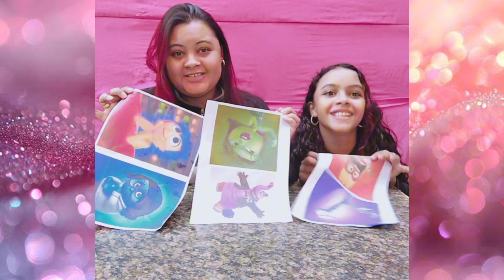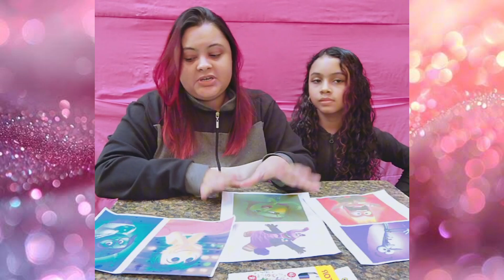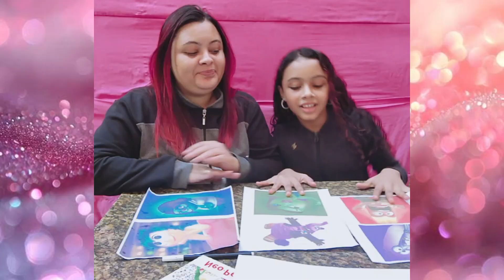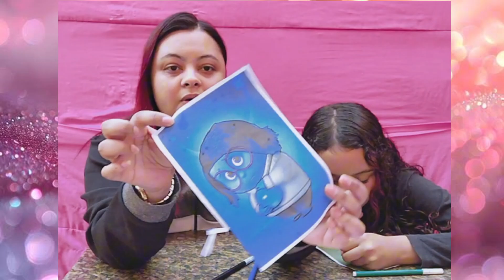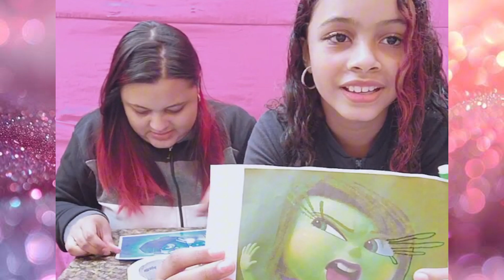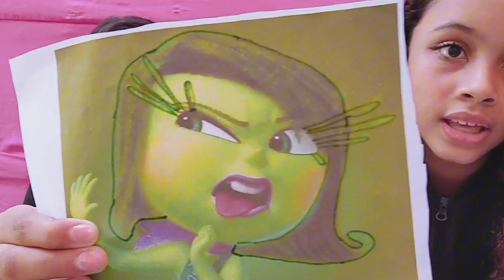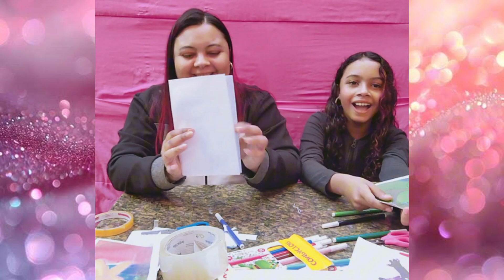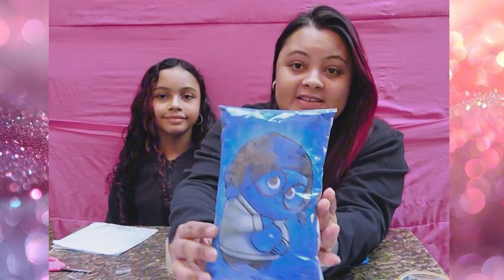FAZENDO SQUISHY DO DIVERTIDAMENTE PARA SE ANIMAR NAS FÉRIAS! 😍❤️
Bem Vindo ao Canal da Família Maluca! ❤️

💚 Vídeo Livre para todos os públicos!